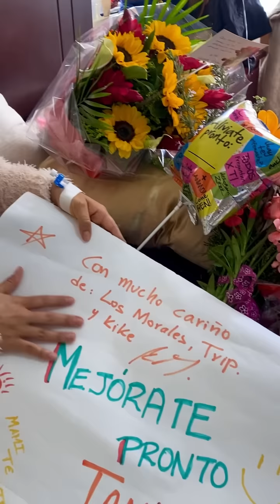Los MORALES le dan a TAMI un REGALO por su OPERACIÓN 🥺🎁